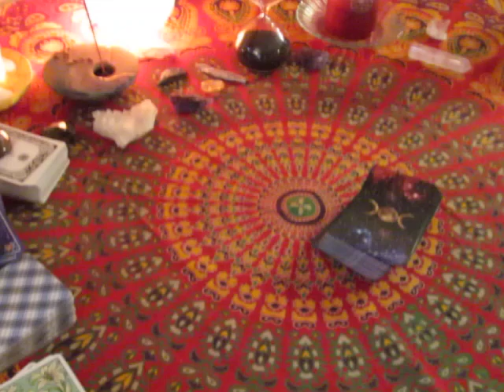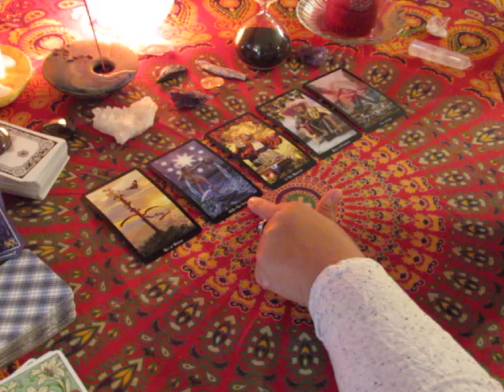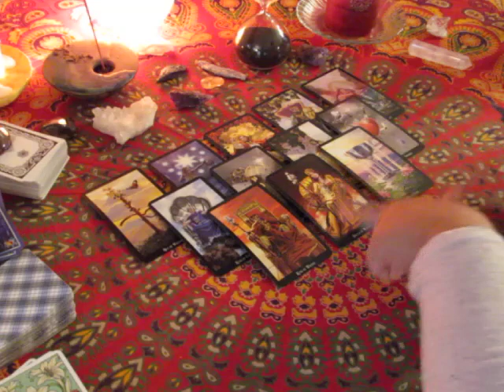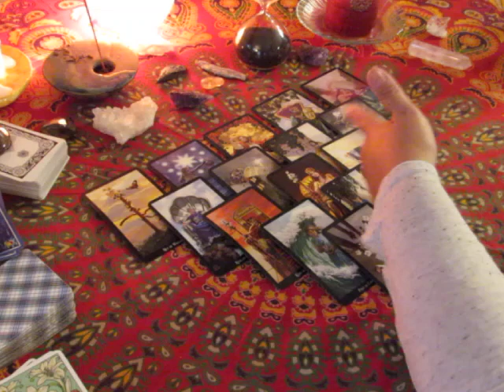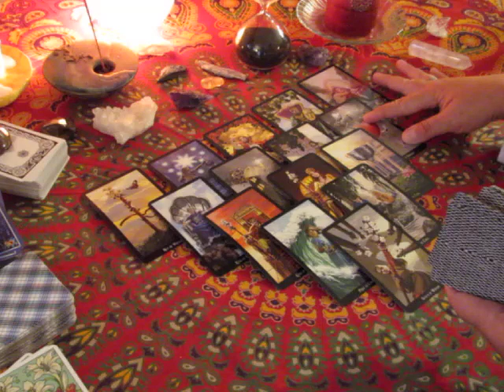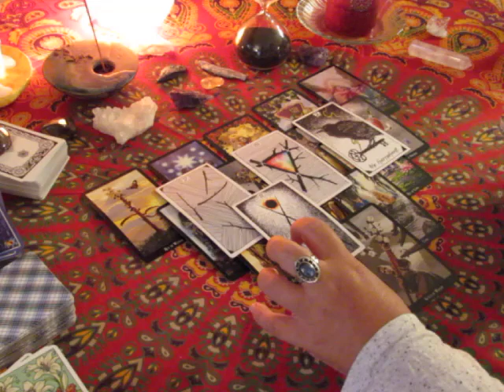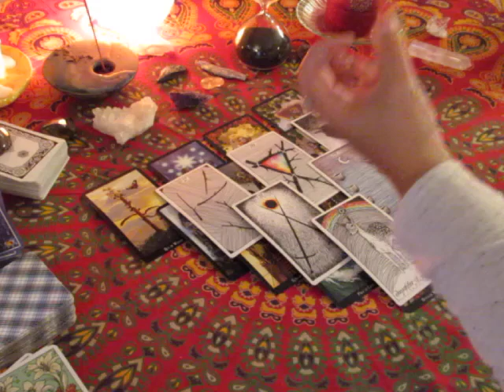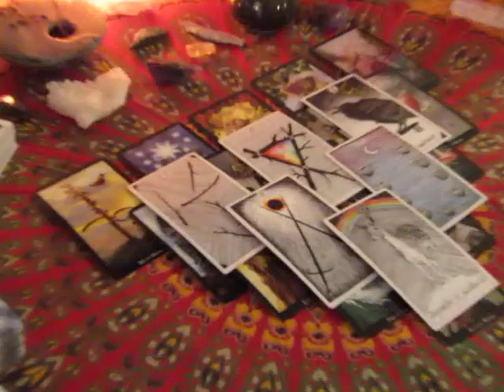LEO Weekly Aug 28th to September 3rd, 2017 Tarot Reading~Hope~